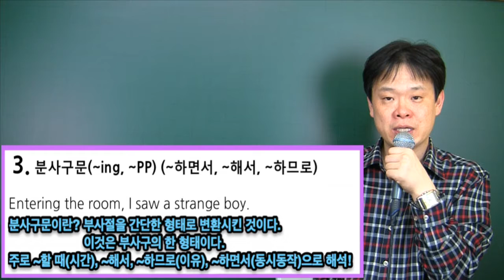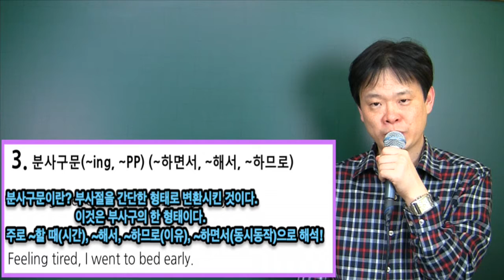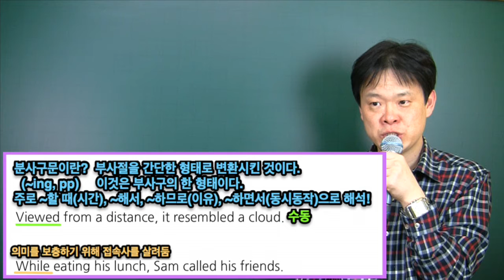부사구, 부사절 심화 (고등이상) 12: 부사구의 형태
Who니 쌤과 함께! 영어의 모든것 쉽게 이해하기